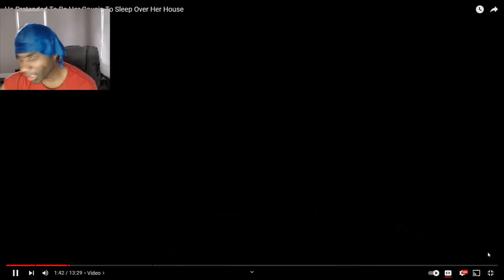He Pretended To Be Her Cousin To Sleep Over Her House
What are y'all thoughts on this video? See y'all in the next video!! Byeeee✌🏾 This guy's roommate was planning to take his buddy's girl the whole time funny cheater test funny rashadreacts1 @rashadreactslive